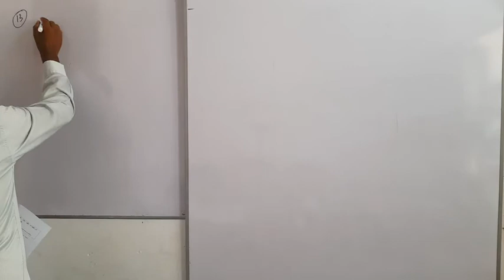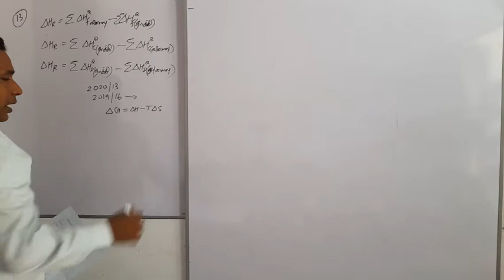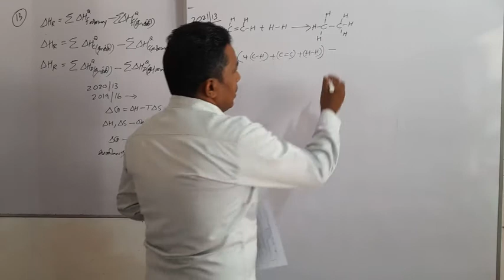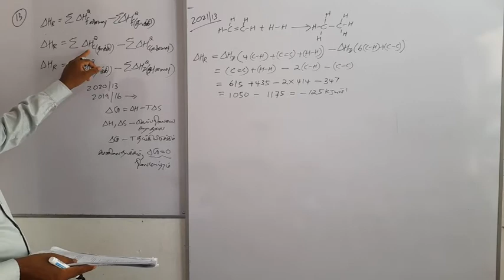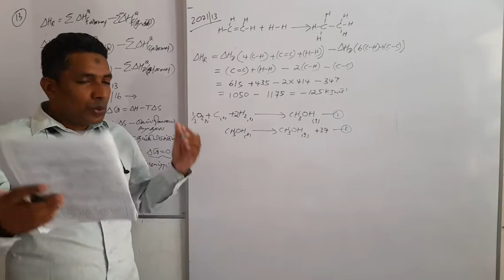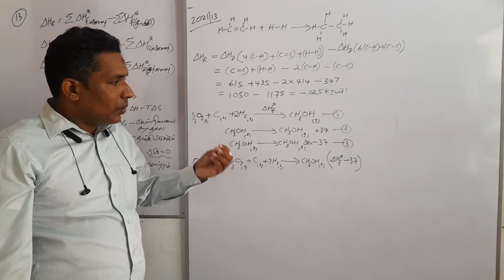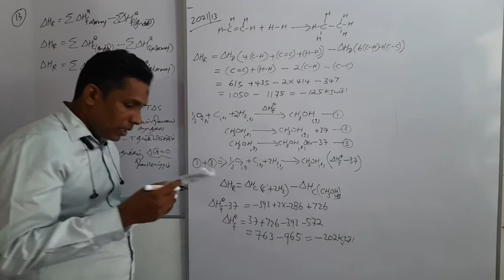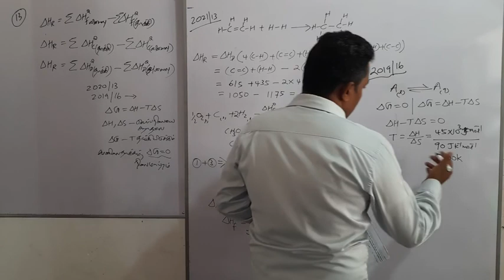model paper class 13